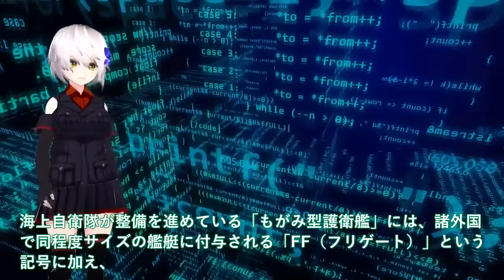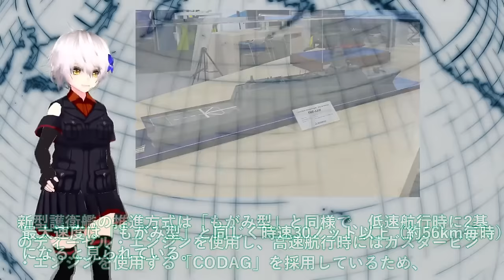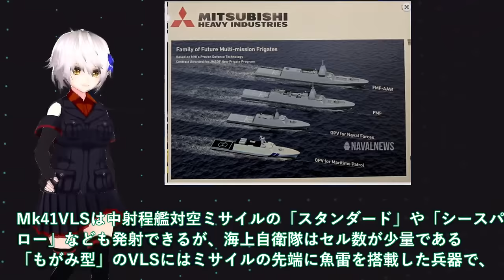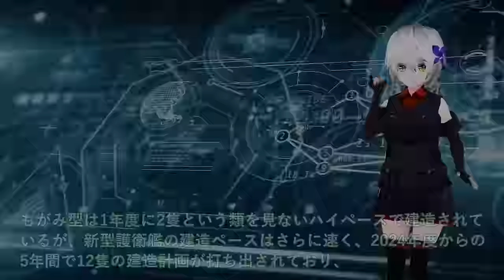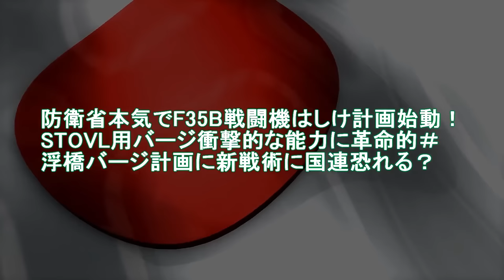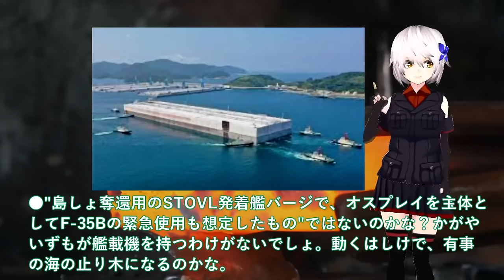【防衛軍事力】防衛省本気で次期FFM量産体制開始か！排水量4880トン142mへ巨大化に国連恐れる＃豪州で姿現す海自FFM AAW輸出開始 【ベストセレクション】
1 防衛省本気で次期FFM量産体制開始か！排水量4880トン142mへ巨大化に国連恐れる＃豪州で姿現す海自FFM-AAW輸出開始へ？

2海自潜水艦まさか潜航深度バレる！海自5分で壊滅最悪のシナリオとは＃たいげい型に隠された真実？

3防衛省本気でF35B戦闘機はしけ計画始動！STOVL用バージ衝撃的な能力に革命的＃浮橋バージ計画に新戦術に国連恐れる？